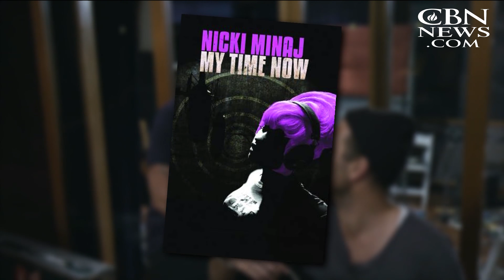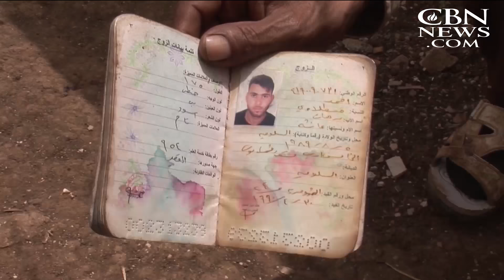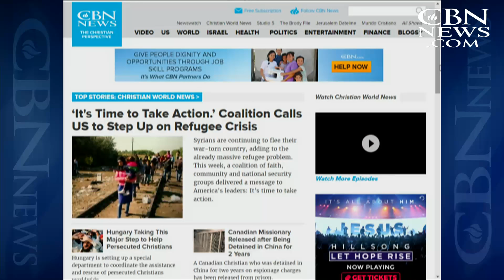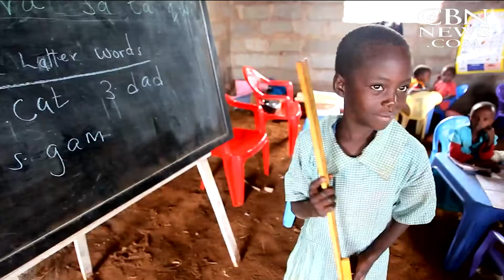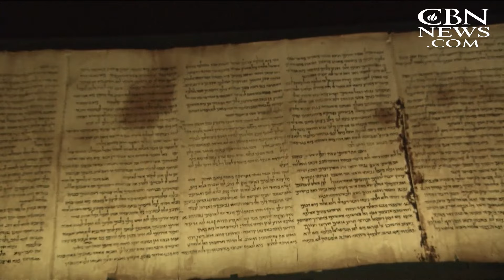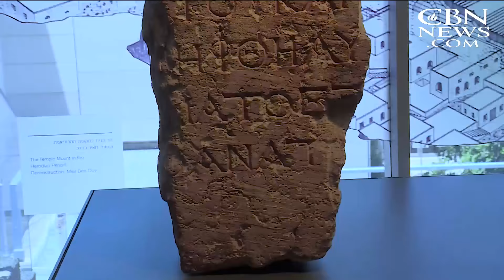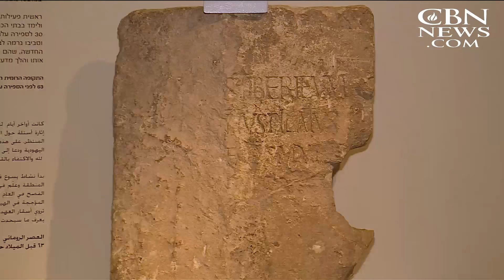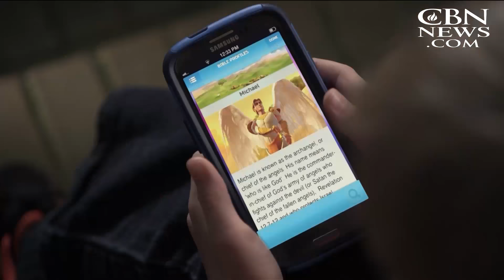Christian World News - September 16, 2016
This week on Christian World News: Hillsong is much more than a worship band. Now, it's the subject of a major motion picture. We go behind-the-scenes of the new movie: "Hillsong: Let Hope Rise.”
Plus, they've been called modern-day ... ...